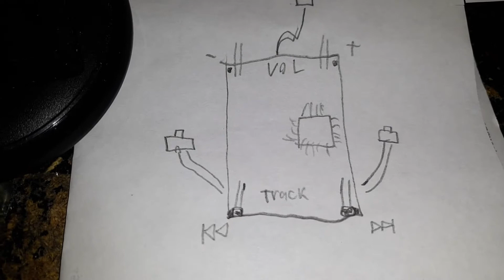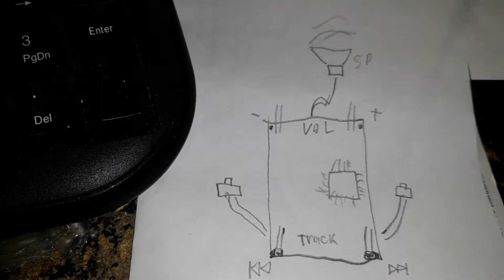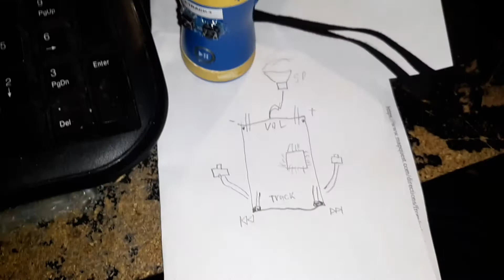Sansa Shaker MP3 Player repair/mod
This is my Sansa Shaker MP3 Player that broke and I had to repair it. A leaf switch broke so what I did was solder wires where the leaf switches were and ran them through the front and added some tac switches from a broken TV. As you can see this thing works pretty well for being 12 years old.